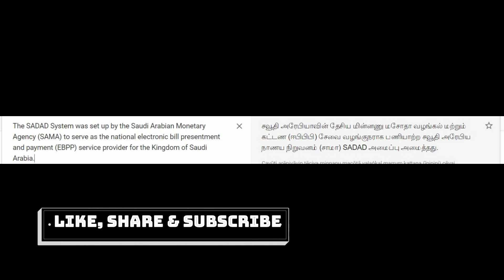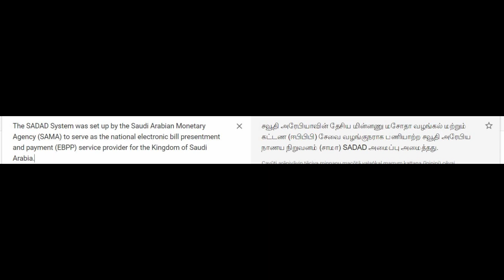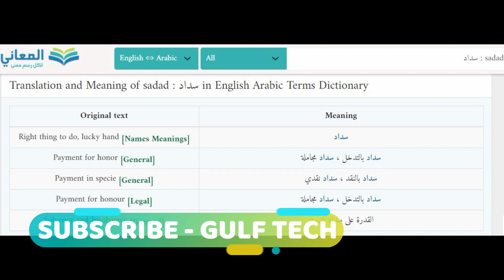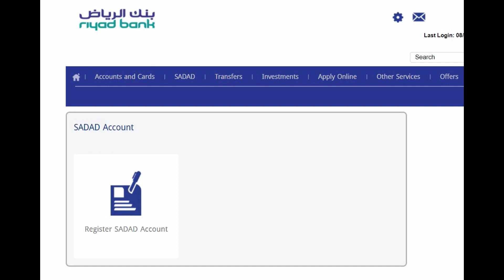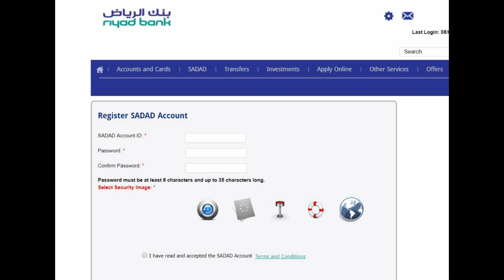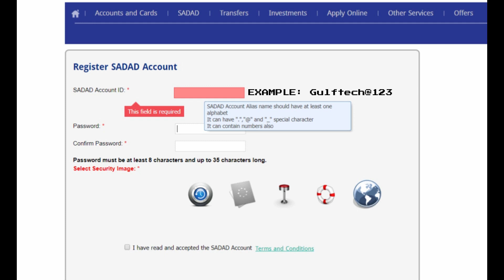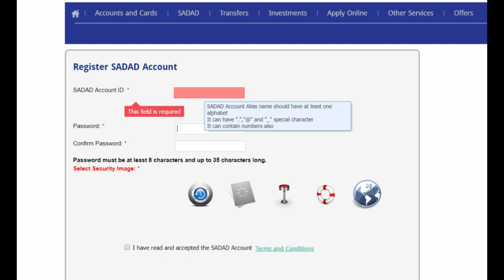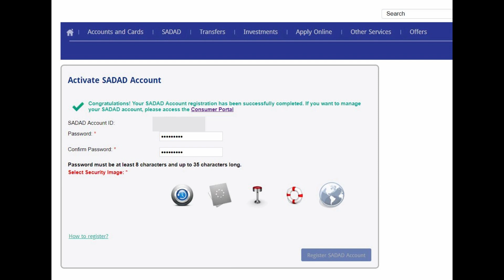NCB & RIYAD Bank ல் SADAD ACCOUNT உருவாக்குவது எப்படி? How to create SADAD Account in RIYAD BANK.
In this video, within 5 to 6 slides you will go to learn how to create the SADAD account in NCB and RIYAD banks in saudi arabia.

So kindly watch the video until end.

Thanks
GULF TECH